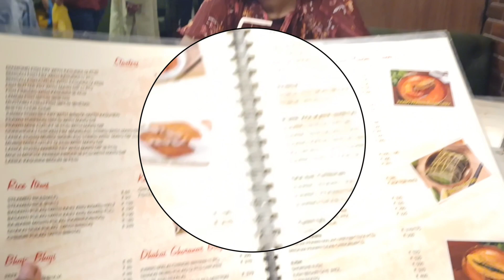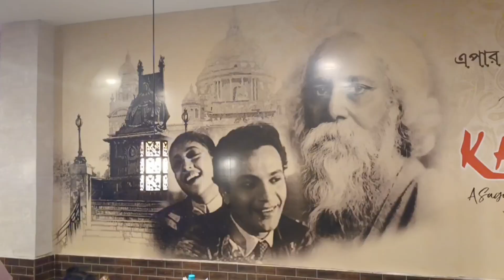Kasturi Resturant | A bengali cuisine restaurant